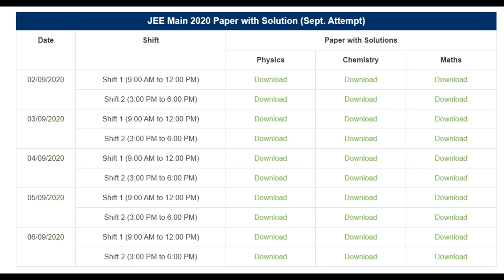JEE Main 2020 September Attempt: JEE Main 2020 Answer Key and Paper Solutions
Kota Video Lecture & Material provides all new, easy-to-use, budgeted way of Smart Learning Technology. Our aim is to provide the best possible educational services to students across India and abroad by using latest educational tools and software. We impart most innovative online tools that allow students to prepare for JEE, NEET, CBSE & FOUNDATION. at their convenience anytime, anywhere from the best faculties of the country. We at Kota Video Lecture & Material , have a vision to help each aspirant experience success.